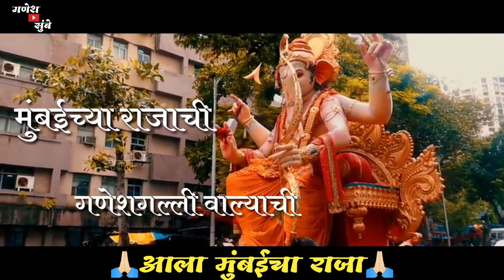Mumbai Cha raja Ganesh galli WhatsApp status Ganpati Bappa Whatsapp Status video😍❤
👉 वरील लिंक  वर पहा 👆
    😊विडीओ नक्की पहा😊